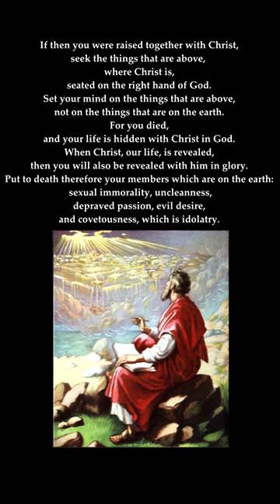The Mortification of Sin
Text on screen is Colossians 3: 1-5.
Short from 'Sanctification' a lecture by Donald Macleod.